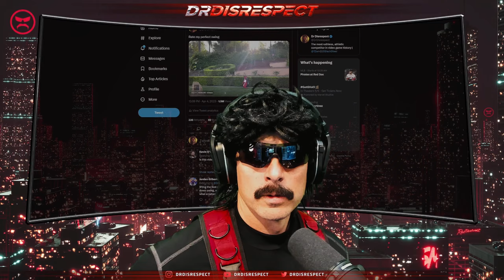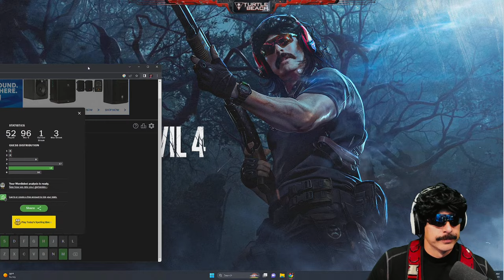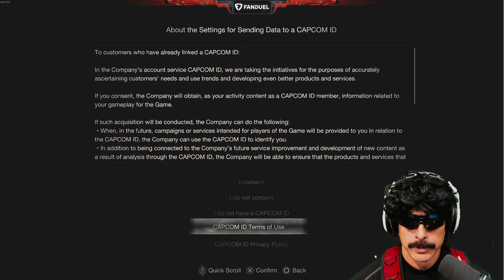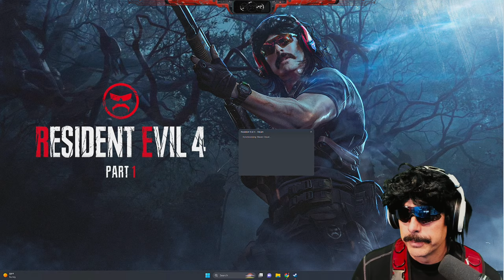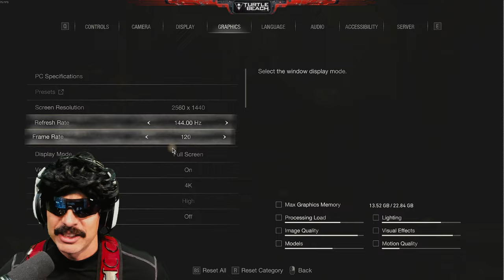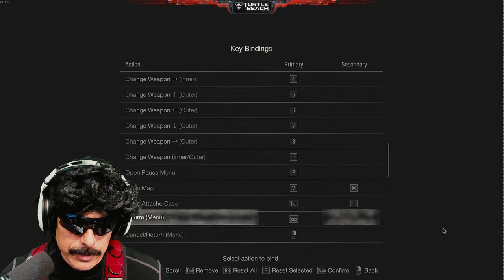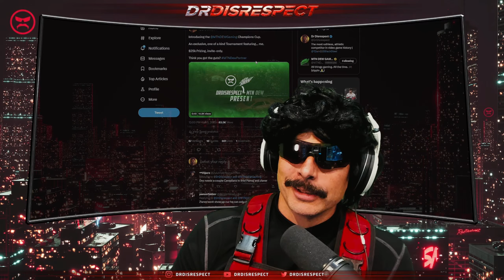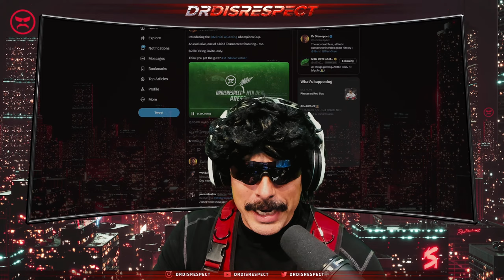🔴RESIDENT EVIL 4 FOR THE FIRST TIME - PART 1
First time playing RE4.  Raw playthrough and first impressions from Dr Disrespect.